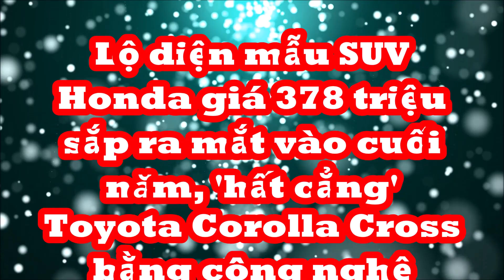Lộ diện SUV Honda giá 378 triệu ra mắt vào cuối năm, 'hất cẳng' Toyota Corolla Cross bằng công nghệ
Hozon Neta V là mẫu xe điện được kì vọng sẽ đánh bại Toyota Corolla Cross với giá dự kiến siêu rẻ.